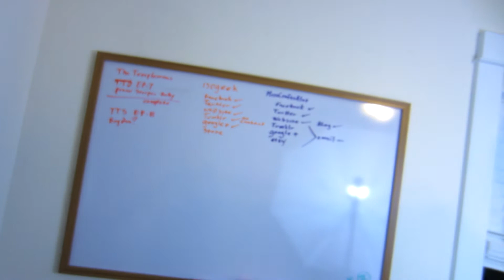Templemans Daily - KING OF THE JUNGLE - DAY 971